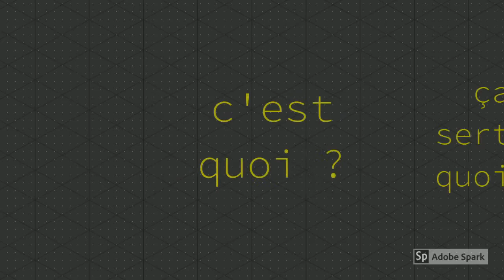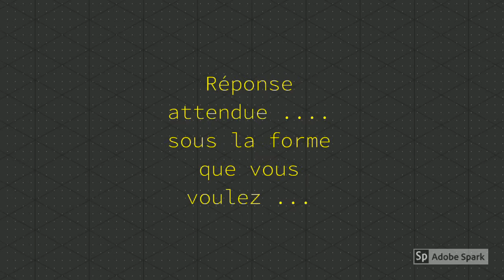Défi verrerie (v2)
Défi proposé pour les élèves de seconde : connaissez-vous le nom et l'utilisation des principaux instruments utilisés au laboratoire ?

Regardez mettez en pause ... regardez à nouveau c'est le premier défi de l'année !